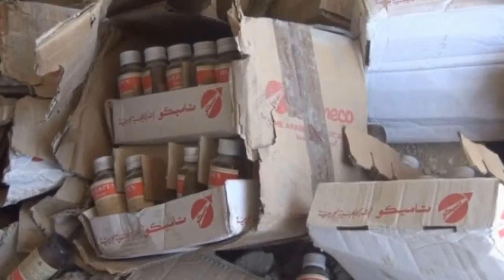Syrian News-FREE SYRIAN ARMY raids Eastern Ghouta Tameco drug factory New HD 720p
Free Syrian Army raids Eastern Ghouta Tameco drug factory ...
► 1:07► 1:07
22 hours ago - Uploaded by ITN
The Free Syrian Army says it has taken control over the Tameco pharmaceutical plant in the Eastern Ghouta ...
► 1:07► 1:07
21 hours ago - Uploaded by greenguitarmon
Free Syrian Army raids Eastern Ghouta Tameco drug factory. greenguitarmon·443 videos ...
► 1:07► 1:07
8 hours ago - Uploaded by The Day Newspaper
Free Syrian Army raids Eastern Ghouta Tameco drug factory. The Day Newspaper·238 videos ...
Free Syrian Army - YouTube
Free Syrian Army raids Eastern Ghouta Tameco drug factory. by ITN 1,889 views 16 hours ago. Thumbnail 13:16. Watch Later ...
22 hours ago - The Free Syrian Army says it has taken control over the Tameco pharmaceutical plant in the Eastern Ghouta region, near Damascus. . Report ...
News for Free Syrian Army raids Eastern Ghouta ...

Free Syrian Army takes control of drug factory
ITN ‎- 22 hours ago
The Free Syrian Army says it has taken control of the Tameco drug factory. ... control over the Tameco pharmaceutical plant in the Eastern Ghouta region ... a FSA field commander said:  The purpose of this raid was to capture ...
About Video. Uploaded on 23 Oct 2013. The Free Syrian Army says it has taken control over the Tameco pharmaceutical plant in the Eastern Ghouta region, ...
Free Syrian Army raids Eastern Ghouta Tameco drug factory - PS3 ...
ITN / Free Syrian Army raids Eastern Ghouta Tameco drug factory ...
22 hours ago - ITN. Free Syrian Army raids Eastern Ghouta Tameco drug factory Video. SMASHPIPE News Videos. BlQknSo5l7g. The Free Syrian Army says ...
ITN / Free Syrian Army raids Eastern Ghouta Tameco ... - Smashpipe
22 hours ago - ITN. Free Syrian Army raids Eastern Ghouta Tameco drug factory Video. SMASHPIPE News Videos. BlQknSo5l7g. Free Syrian Army raids ...
1
2
3
4
5
6
7
8
9
10
Nextsyrian news,syria.syria war,Dozens of visitors to Xihai Park on Lushan Mountain in eastern China fell into a river after a footbridge collapsed Sunday morning. Park employees rescued everyone who fell into the water, throwing lino description availableSubscribe to ITN News:
Designer Jae Rhim Lee has come up with a death suit that is ecological and practical when it comes to the future of burials. The Mushroom Death Suit won the 2013 Design For Death competition at a convention for funeral directors in Austin, Texas, on Tuesday, and it is already turning heads worldwide. Designed like a jump suit which covers the whole body, the novel post-life apparel is embroidered with edible mushrooms. They are used to promote decomposition and reduce the seepage of toxic chemicals that normally ooze out of the body after death. Lees design was one of more than 1,300 entries from around 700 designers who took part in the competition. Report by Mark Morris.

Visit our homepage:

More stories from ITN:
Swerving truck in China narrowly avoids disaster:
Robbery fail: Man threatens bookies with garden shears:
Prince Georges family gathers for his christening:
President Obama saves fainting woman at the White House:
Dramatic footage: Moment of Russian bus explosion caught on camera:
Man rescued after sleepwalking up a cliff in China:
First toilet themed cafe in the US opens:
Mystery blonde girl found with Roma family in Greece:
Shocking X-ray of foetus with bullet lodged in head:
103-year-old marries his 99-year-old bridge in Paraguay:
Sochi worker sews mouth shut in pay protest:
US shutdown explained: A dummies guide to the political crisis:
Awful CCTV: Mugger repeatedly punches girl in broad daylight:
Giant 18-foot oarfish found off California coast:
Kangaroo makes a surprising visit to an Australia pharmacy:
Shocking footage of packed bridge collapsing in China:
False widow spider bites: Should we worried?:
CCTV of anti-terror arrest on west London street:
Superhero window cleaners cheer up children in Brazil hospital:
Worlds most expensive horse sold for 5.25 million:
FUNNY: Betty White stars in safety video for Air New Zealand:
Artist snorts paint and sprays onto cavnas through his eye:
Wingsuit diver Victor Kovats final flight before his death:
New York cafe pranked by horror film crew:
Veteran wingsuit jumper dies in horrible accident:
CCTV- Masked men set fire to Maldvies TV Station:

Check out